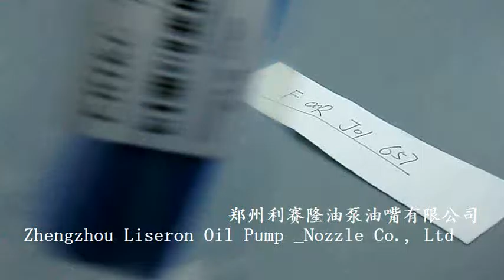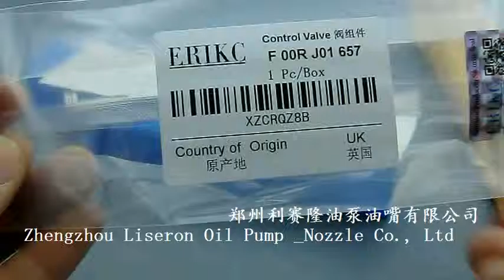Bosch Valve F 00R J01 657 Erikc Brand from Zhengzhou Liseron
Zhengzhou Liseron Oil Pump & Nozzle Co., Ltd
Skype: liseronthree
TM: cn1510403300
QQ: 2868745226